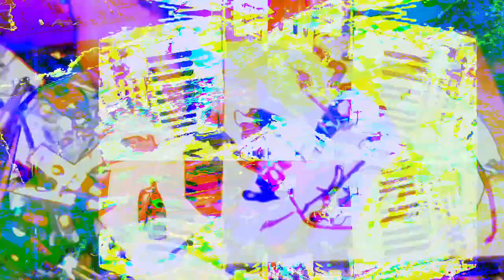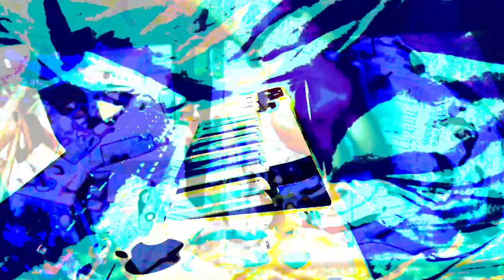Forms of sound made real from beyond all voids of nothingness - Structure without structure manifest